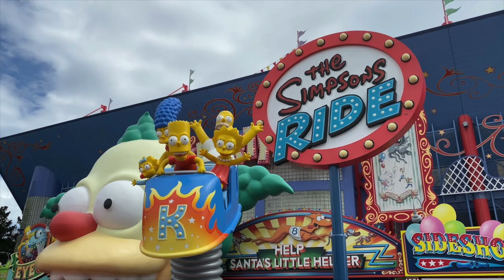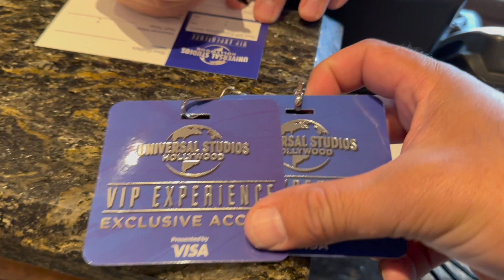DISNEYLAND VS UNIVERSAL STUDIOS. Cuál parque es mejor? Mejor tecnología. Más extremo. Más divertido